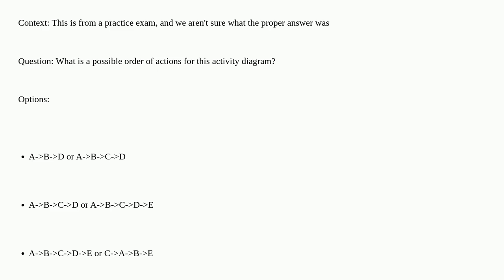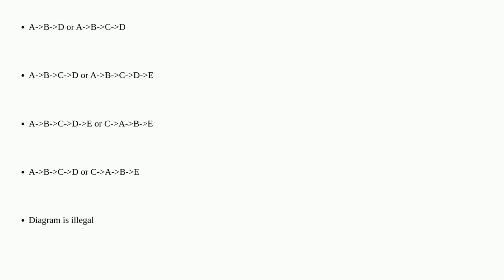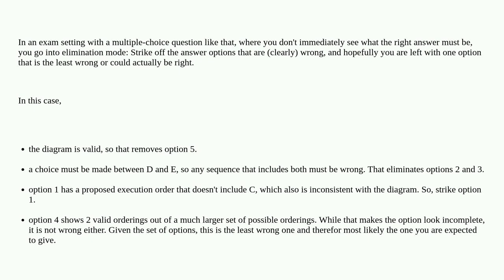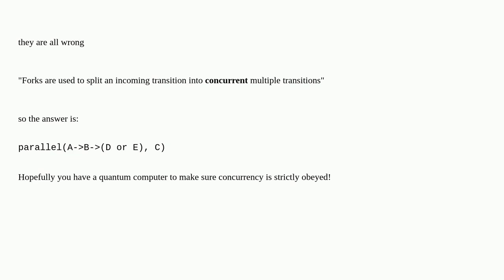Softwareengineering: What is a possible order of these actions in this Activity Diagram?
What is a possible order of these actions in this Activity Diagram?

A special thanks goes out to the awesome community

  activity-diagram uml diagrams